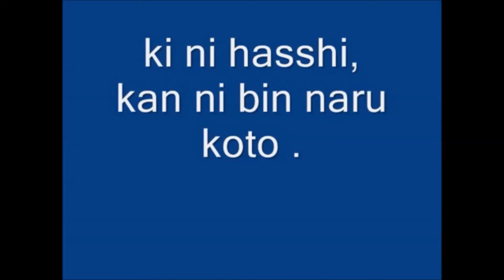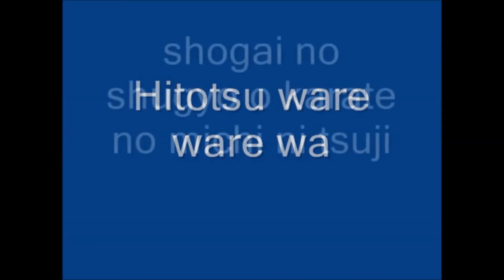Dojo Kun Arg